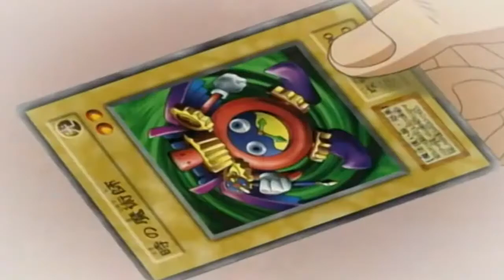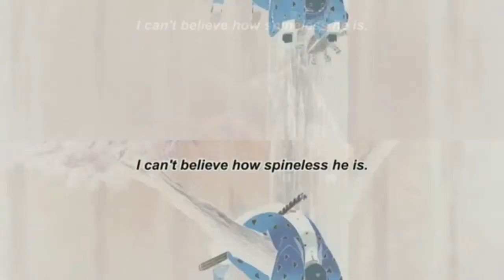Yu-Gi-Oh AMV Whole Team Rich - Philthy Rich